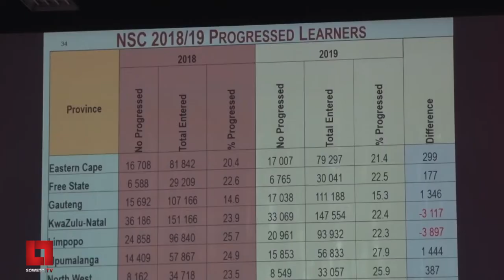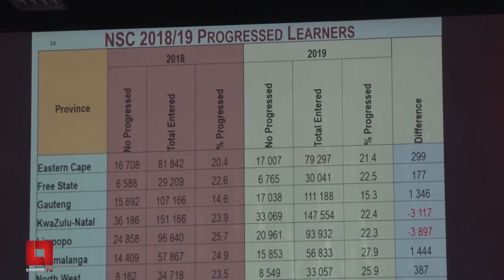Sit-Down With the MEC Of Education in Gauteng Panyaza Lesufi On Soweto Tv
Leeto Khoza Sits Down with the MEC Of Education in Gauteng Panyaza Lesufi to discus the class of 2019 Metric Results